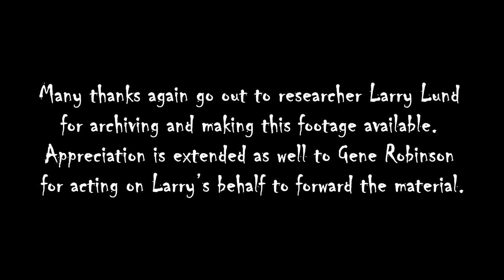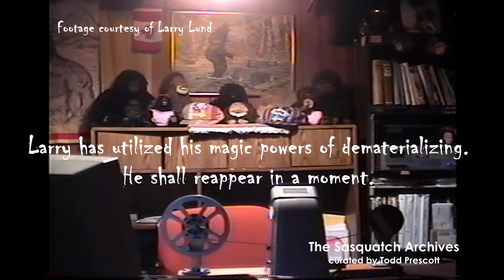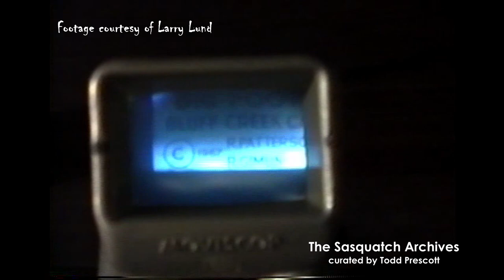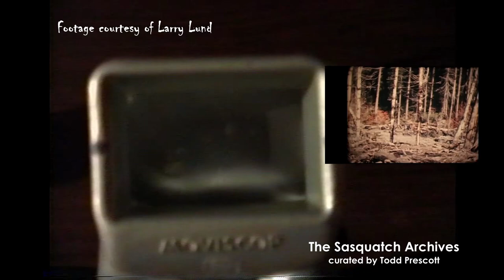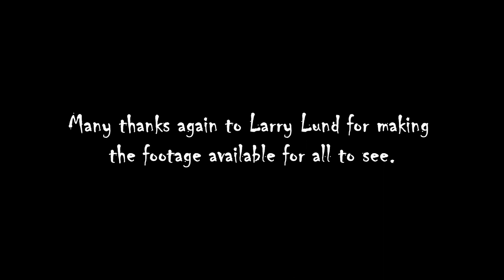The Sasquatch Sleuth and The Patterson-Gimlin Film (in 1999) - Part 2 (of 2)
Many thanks go out to researcher Larry Lund for archiving and making this footage available. Appreciation is extended as well to Gene Robinson for acting on Larry’s behalf to forward the material.

In 1958, at the age of 12, Larry Lund’s interest in Sasquatch-Bigfoot was sparked after watching the movie The Abominable Snowman of the Himalayas.

In his teens, Larry began corresponding with the Four Horsemen of Sasquatch research: Peter Byrne, René Dahinden, John Green, Grover Krantz.

At age, 16 Larry was invited up to Canada by Dahinden, and a life-long friendship developed.

As the years went on, when leading researchers were passing through Larry’s town, they would often stop in to visit and/or do an overnight before heading to their next destination.

The video you are about to view shows Larry analyzing the Patterson-Gimlin film of October 20, 1967. This is Part 2 (of 2). Part 1 can also be found on this channel.

I hope that you enjoy this previously unreleased footage.